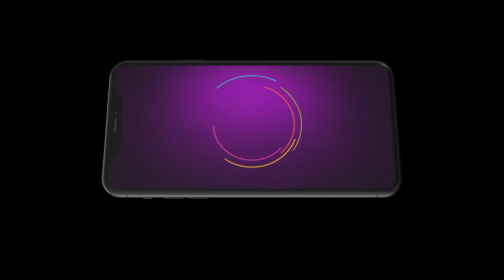Dheeyan Meriyan | Ep 420 | Preview | Nov, 13 2023 | Neelam Hundal, Amaira Jairath | Zee Punjabi